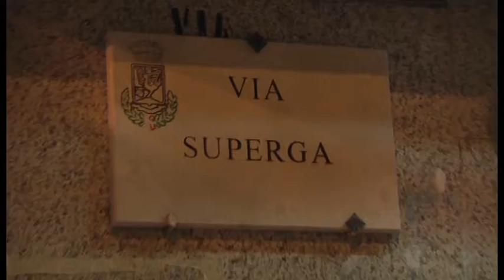TG TRANI INDAGINI A RITMO SERRATO PER OMICIDIO 21ENNE TELEREGIONE 14 02 2017